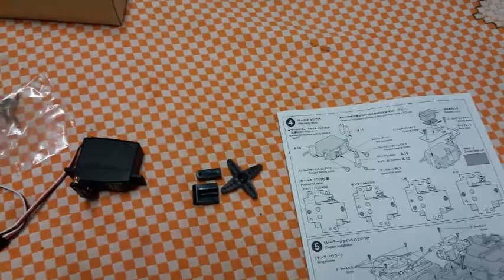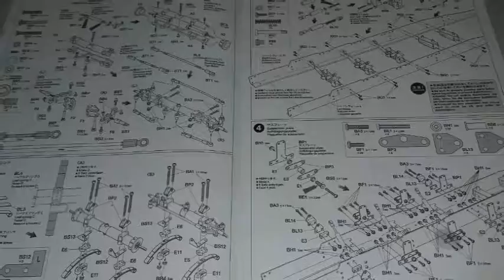Truck Scania Tamiya R620 - Clayton Silva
Montagem Truck Scania Tamiya R620 - Clayton Silva